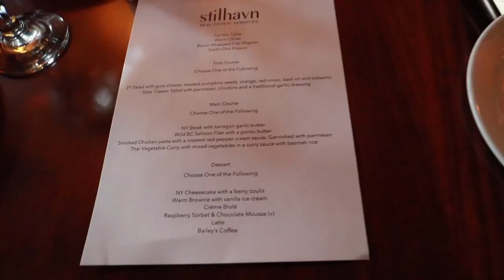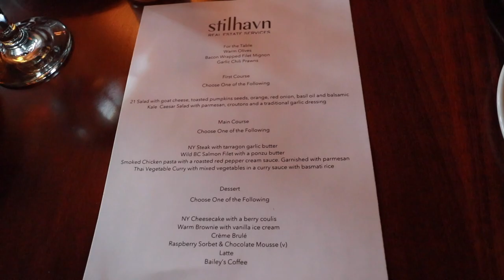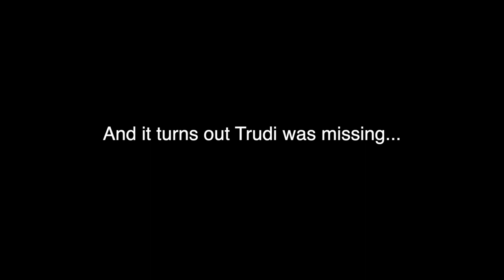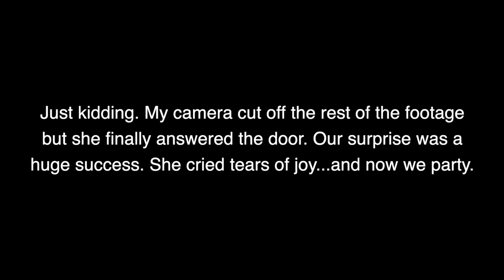SELLING SUNSET but Vancouver edition...so SELLING RAIN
Just your everyday realtor going on an everyday work retreat at the Four Seasons Resort in Whistler...

✰ instagram  ➭ @estiehwang
✰ tik tok  ➭ @estiehwang